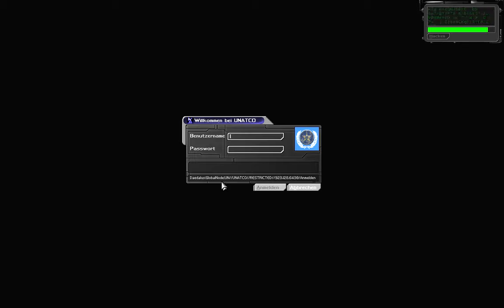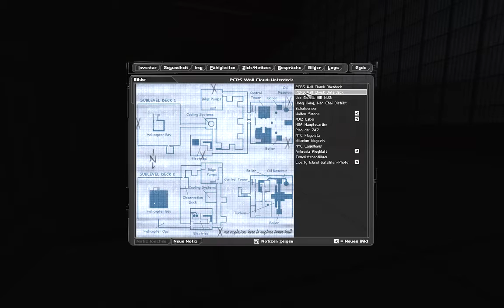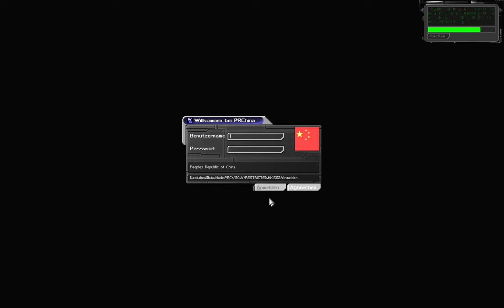Let's Play Deus Ex #042 Schwachstellen [720p60]